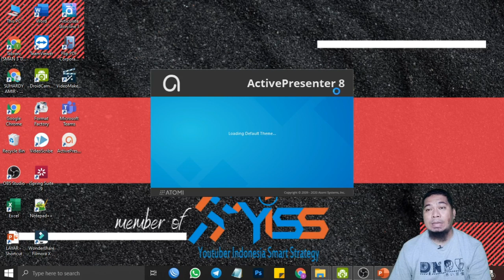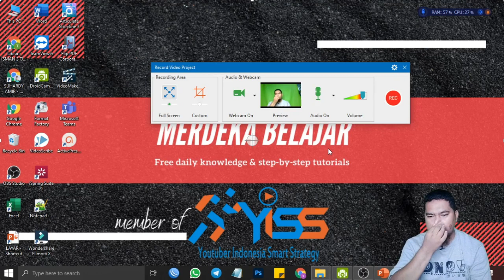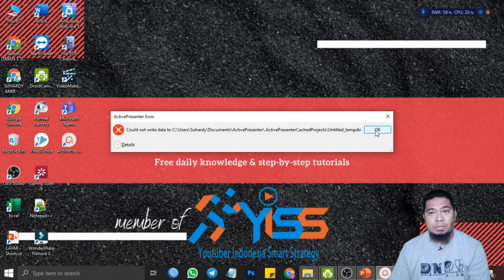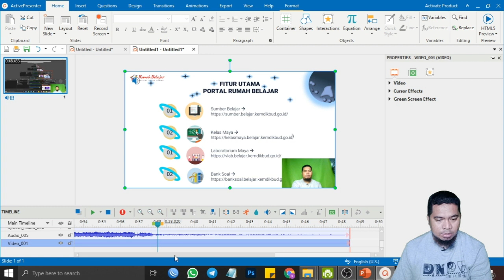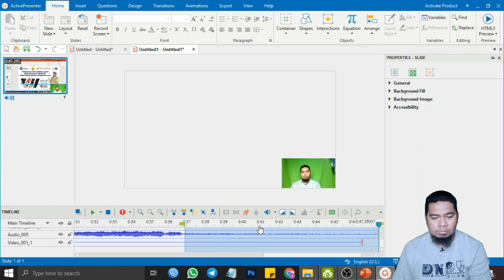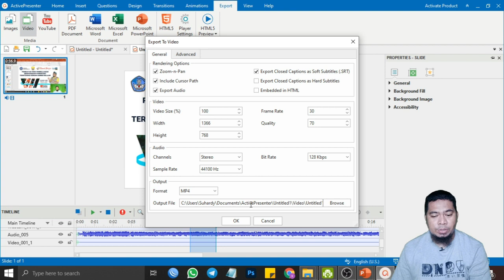Cara Cepat Membuat dan Mengedit Video Pembelajaran Berbasis Powerpoint Menggunakan Active Presenter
Sahabat Merdeka Belajar, pada kesempatan ini kita akan berbagi tentang Cara Cepat Membuat dan Mengedit Video Pembelajaran Berbasis  Powerpoint Menggunakan Active Presenter.
Untuk mendownload aplikasinya sahabat boleh download di aplikasi nya Gratis, tapi bagi sahabat mau yang pro silahkan googling ya...
Penggunaan Aplikasi Active Presenter ini pada dasarnya sangat banyak sekali, namun pada kesempatan ini kita hanya menggunakan aplikasi sebagai perekam layar saja.

Silahkan simak video nya sampai habis ya sahabat...